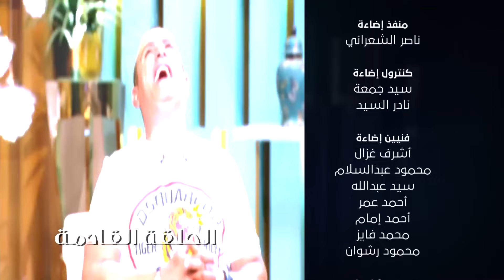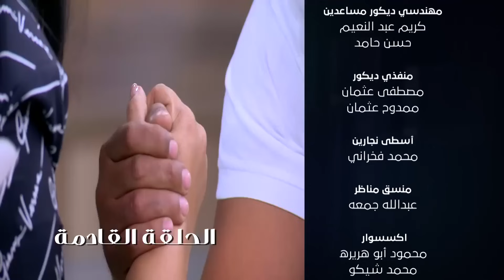احمد السقا - في برنامج " معكم منى الشاذلي " (الجزء الاول)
الفنان احمد السقا في ضيافة الاعلامية منى الشاذلي في برنامج معكم منى الشاذلي هو برنامج حواري اجتماعي تقدمه المذيعة المصرية منى الشاذلي على قناة سي بي سي الفضائية، بالإضافة لإستضافة المشاهير والمتميزين في شتى المجالات المختلفة.